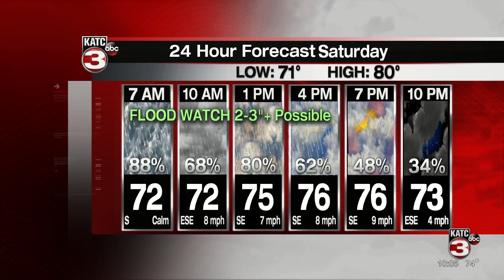ROB'S WEATHER FORECAST PART 1 10PM 6-4-2021